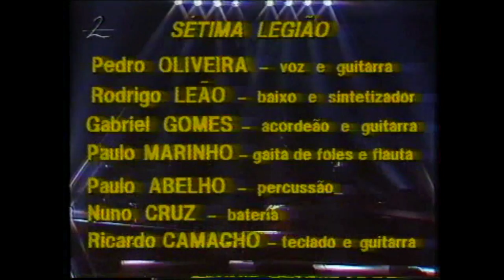Sétima Legião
concerto